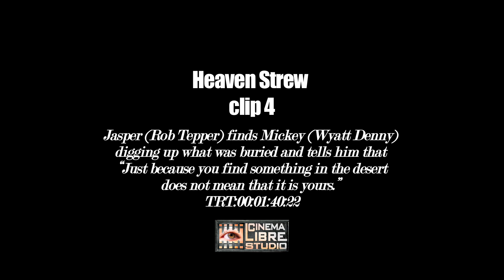Heaven Strewn Clip 4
Clip 4. HEAVEN STREWN
Jasper (Rob Tepper) finds Mickey (Wyatt Denny) digging up what was buried and tells him that "Just because you find something in the desert does not mean that it is yours."

HEAVEN STREWN, Mickey is looking to recover his losses from a botched counterfeiting transaction and has learned the coordinates of a looming drop by those who burnt him. Now, he must persuade his best friend, Jasper, to help him under the ruse of meteorite hunting. Jasper has imperative issues of his own to deal with though. His girlfriend's pregnant and his job as a staff writer for the Los Angeles Chronicle is in peril. Eventually persuaded to hit the road the pair stumbles onto a major find, a discovery thrusting each into immediate danger and threatening to radically transform the fabric of their friendship.

Thriller/ Drama, by Jeremiah Gurzi | In English | 78 minutes.

Amazon Instant